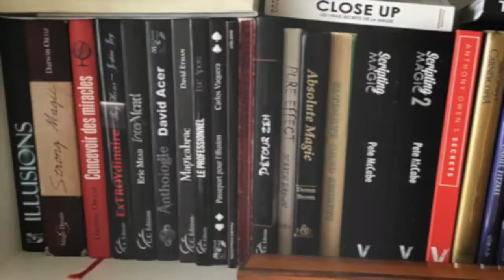My Magic Books #4 - Robin des Bois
Je m'appelle Hicham et je suis magicien au Maroc.

Je vous présente ici un défi que je me suis lancé pour redécouvrir mes livres de magie.
Chaque jour, je prends un livre au hasard, et je travaille le premier effet de l'ouvrage.

Aujourd'hui, il s'agit de "Espiègleries" de Pit Hartling, édité par CC Editions en 2010, et traduit de "Das Kleine Grüne Heft", édité en 1998.

Pour les curieux voici les règles que je me suis fixé :
- J'ai numéroté mes livres sur un Excel, le choix se fait via un nombre généré au hasard sur random.org
- Pas de jugement de valeur sur la qualité du tour, je peux donc présenter un tour que je n'aime pas.
- Je ne présenterai que des tours, pas de focus sur des techniques
- Je présente le tour uniquement si j'ai le matériel disponible, autrement je passe au suivant.
- Concernant les expériences de mentalisme, cela dépendra de la disponibilité de ma chère et tendre :)
- Pas de tour de cigarette (sauf si j'arrive à remplacer la cigarette par autre chose)